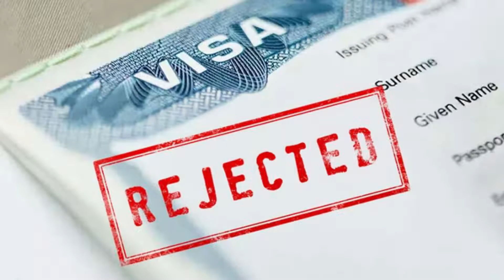Which Universities Do Not Accept Application After Visa Refusal?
For Any Help or To Apply, WhatsApp Us By Clicking Which Universities Do Not Accept Application After Visa Refusal?

1. Greenwich University
2. Northampton University
3. Roehampton University
4. Sunderland University
5. East London University
6. Teesside University

I am Chakit Sharma - A Mentor, Entrepreneur, Content creator and a trained pilot. I have been an International Student myself and thats when i realised that i can be of help to many students to overcome their study abroad challenges. I founded VAC Global Education in 2018, prior to that I was a founding member of a Pretzel Cafe in New Zealand.

Nowadays I spend my time counseling students about their life changing journey of Studying Abroad and help them throughout the process by applying to the right college/university across, New Zealand, Canada, Australia and UK based on their goals and till getting their Visa Successfully. _____________________________________________________________________________________________________________________Guys If you want to join VAC Canada Community ten you can do so by clicking the following